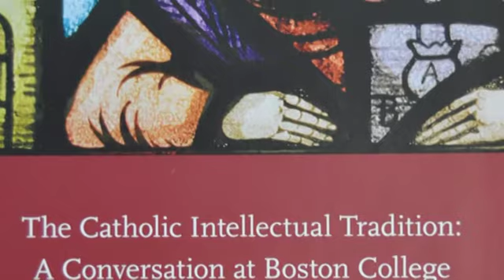01 What is the CIT